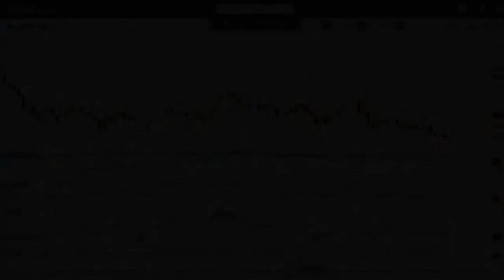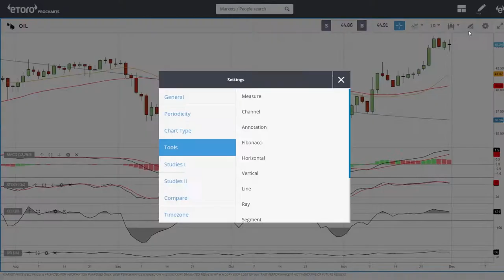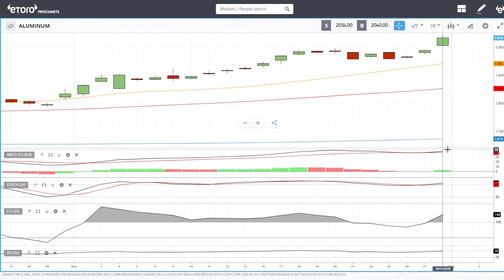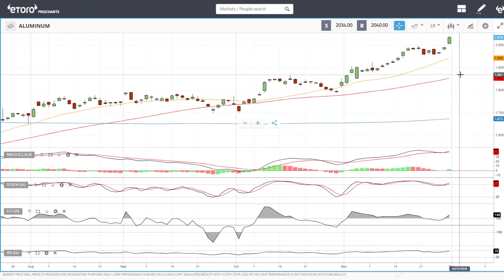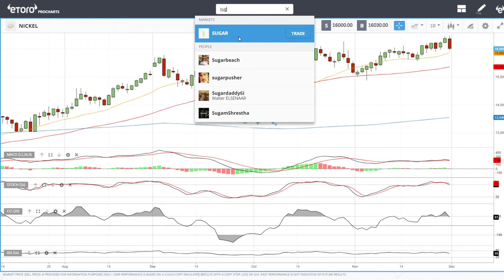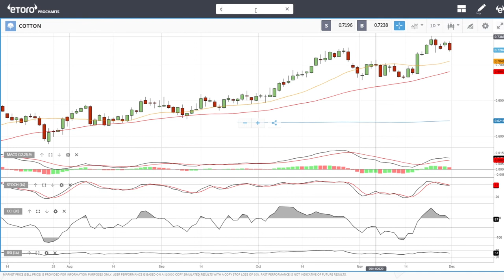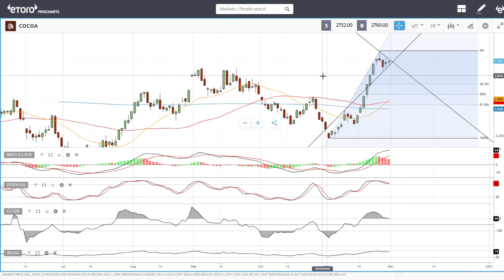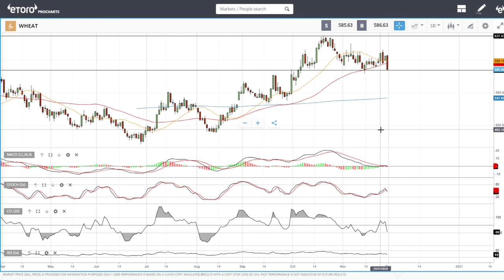Full technical analysis December 01, 2020